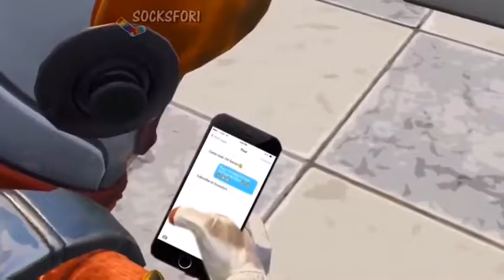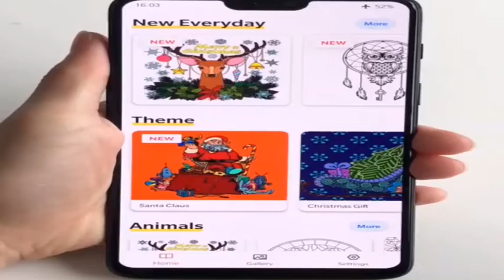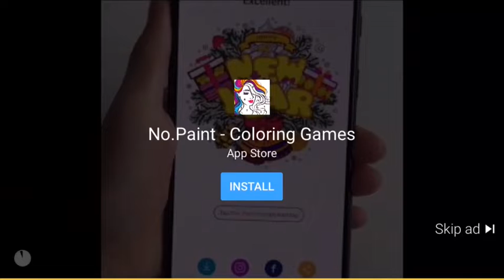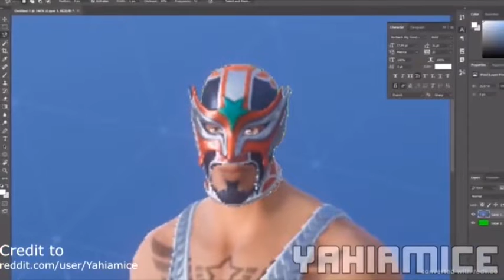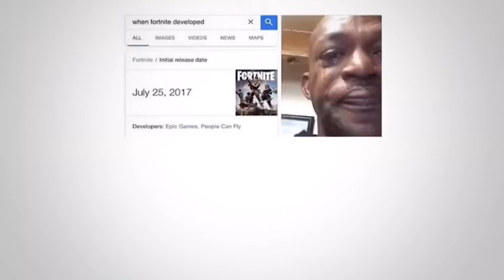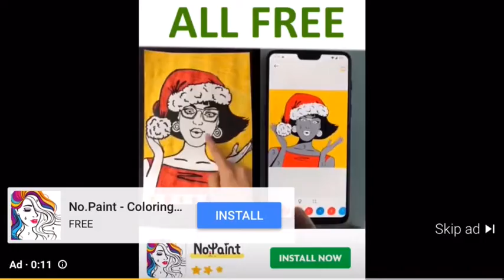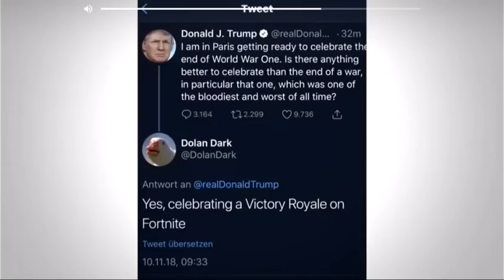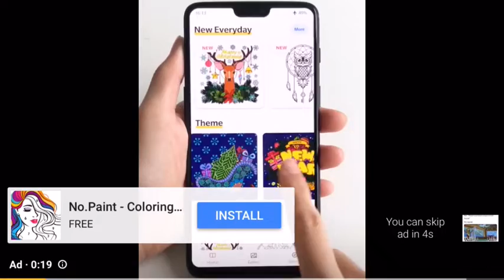funniest fortnite memes 😂😂